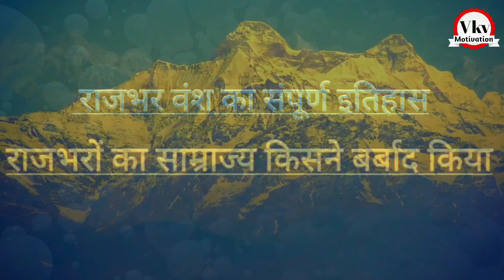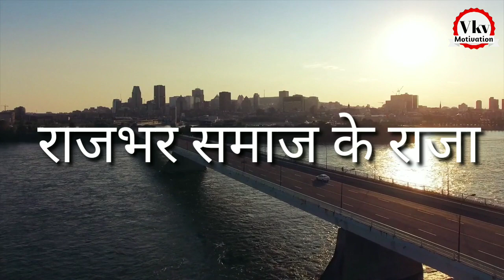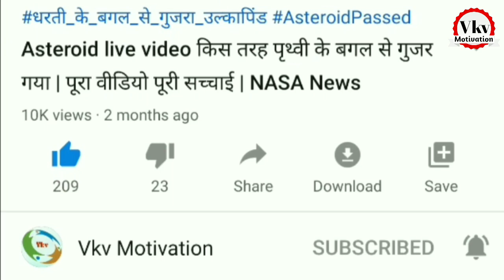राजभर वंश का संपूर्ण इतिहास जो आज तक आपको नहीं पता थी || Rajbhar Itihash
👉 बाराबंकी में राजभरों का संपूर्ण इतिहास || बाराबंकी को एक राजभर राजा ने बसाया था || Rajbhar Itihash

👉 राजा डलदेव राजभर का संपूर्ण इतिहास || आपकी आंखें नम हो जाएंगी इनकी कहानी सुनकर | Raja Daldev Rajbhar

You're Queries :-

सुहेलदेवराजभर
ShuheldevRajbhar
श्रावस्तीनरेश
महाराजा सुहेलदेव राजभर का पूरा इतिहास
महाराजा सुहेलदेव राजभर
सुहेलदेव राजभर
श्रावस्ती नरेश महाराजा सुहेलदेव राजभर
Maharaja shuheldev rajbhar
history of maharaja shuheldev rajbhar
shuheldev rajbhar ka pura itihash
इतिहास महाराजा सुहेलदेव राजभर का
suheldev rajbhar
suheldev history
history of suheldev rajbhar
Suheldev ka itihash
maharaja suheldev
rajbhar ka itihash
suheldev rajbhar movie
suheldev
suheldev movie
suheldev ka gana
maharaja suheldev rajbhar